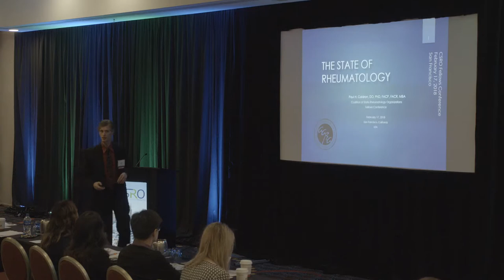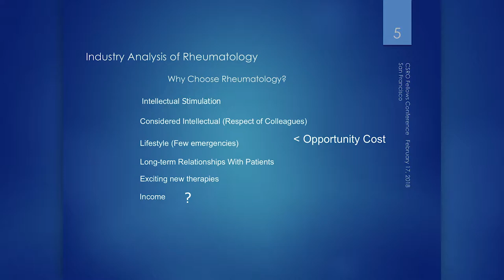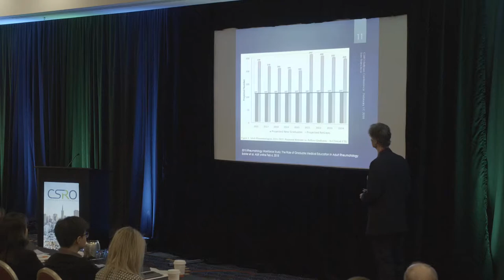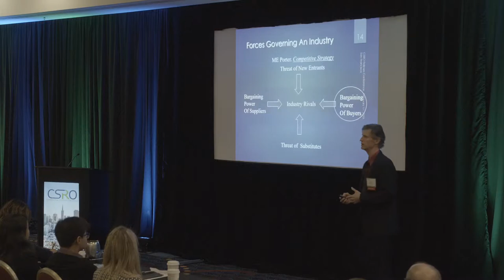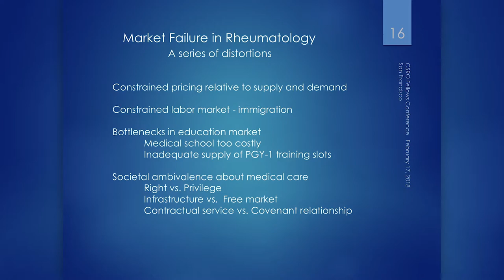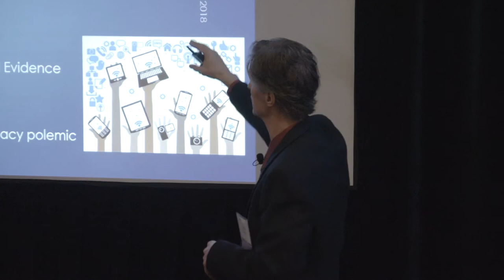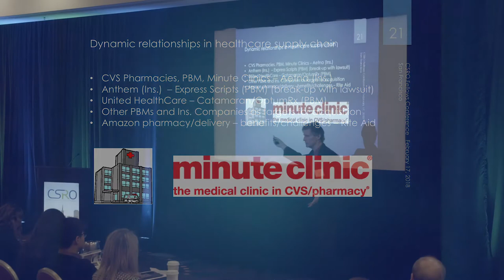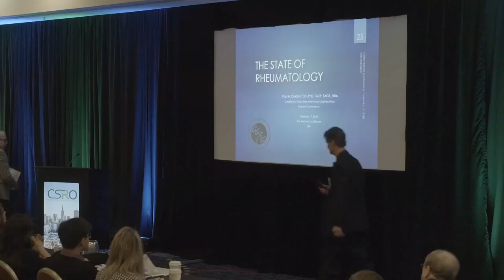State of Rheumatology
8:30 a.m. - 9:15 a.m.
Paul H. Caldron, DO